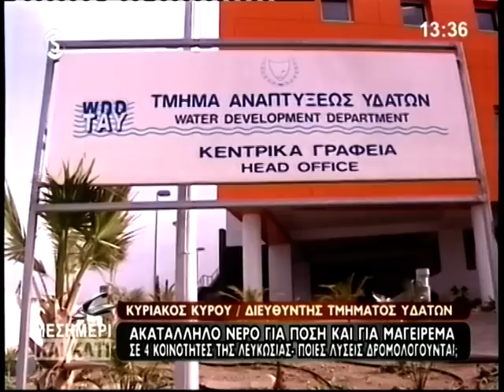Ακατάλληλο νερό σε 4 κοινότητες της Λευκωσίας